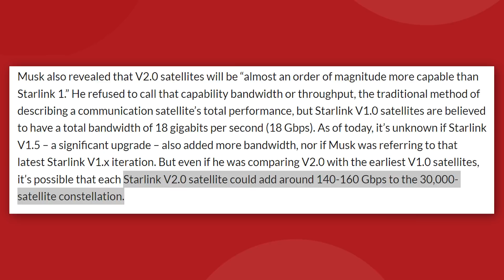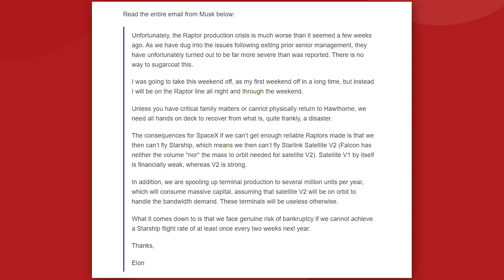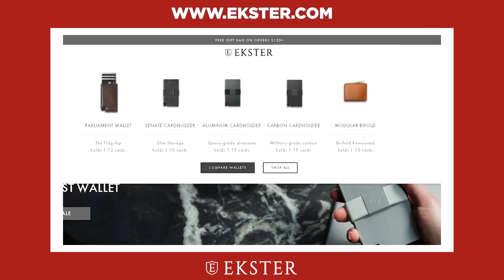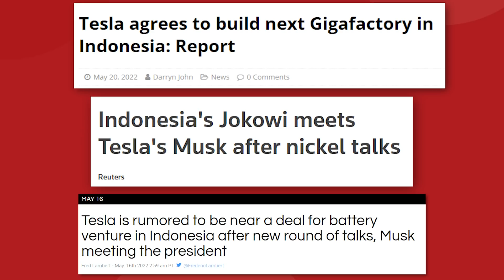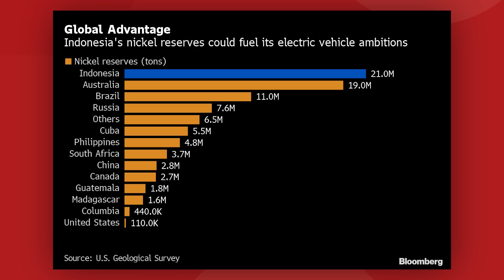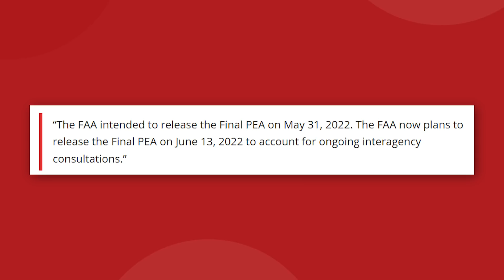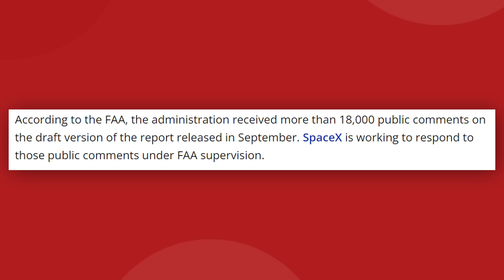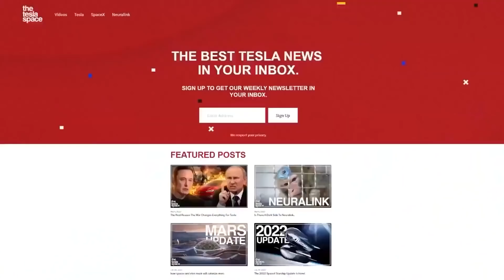Elon Musk Announces Major New Updates For Starlink Satellites!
In this week's Tesla News Update, Elon Musk unveils new Starlink V2 Satellites, Indonesia issues a new statement regarding potential Tesla partnership and Gigafactory, Giga Shanghai production progress, and an FAA update.

Last video: Why Elon Musk Says Tesla's Batteries Will Save The World!

0:00 Introduction
0:25 Next-Gen Starlink
3:44 Ekster
5:00 Indonesia pumps breaks on Gigafactory
6:59 Giga Shanghai returns to 70 percent
8:27 FAA